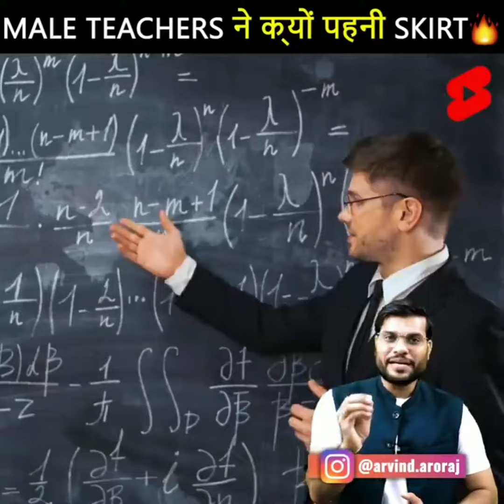इस देश में लड़के लड़कियों की तरह 👗skirt पहन सकते हैं🤷‍♂️ लेकिन ऐसा क्यों🤔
ऐसे ही videos के लिए subacribe करें channel को ओर like करे video को । इस देश में लड़के लड़कियों की तरह 👗skirt पहन सकते हैं🤷‍♂️ लेकिन ऐसा क्यों🤔

1) A2 motivation
2) Arvind Arora motivation
3) Arvind arora short video
4) A2 motivation short video
5) Arvind arora amazing fact
6) A2 motivation amazing fact
7) A2 motivation and it's fact
8) a2k lions
9) Arvind arora neet chemistry
10) neet chemistry
11) Short video
12) Bhuvan bam
13) Arvind arora challenge bhuvan bam
14) Arvind arora sir song

नमस्कार दोस्तों स्वागत है आपका अपने YouTube channel 📚📚  A2 sir {facts about world}📚📚 में। दोस्तों इस चैनल पर प्रतिदिन नई-नई ज्ञानवर्धक (knowledgeable) , मनोरंजक ( entertaining ) , तथा प्रेरक ( motivational) videos देखने को मिलेंगे। जिसे देखकर आप अपने जीवन में नई नई बहुुुत कुछ सीख सकते हैं तथा अपने सपने को साकार कर सकते हैं। यह Arvind arora ji का Official YouTube channel नहीं है। यह A2 sir {facts about world} YouTube channel सिर्फ कुछ सिखाने के लिए है।

        A2 sir {facts about world }